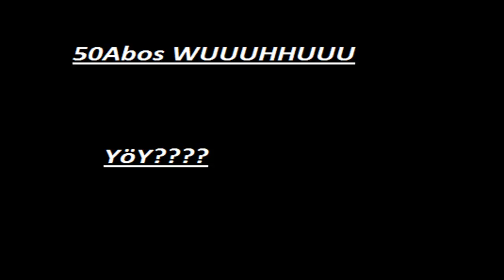50abo speacial Mit sing einlage von schoko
Ohh mein gott ich habe es wirklich getan D: ich hasse mich dafür
aber viel spaß noch :3